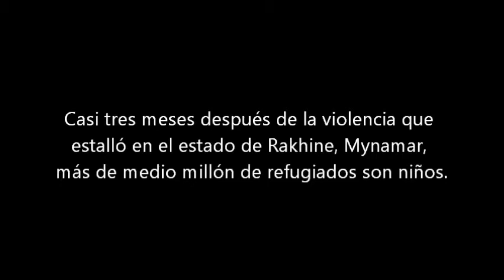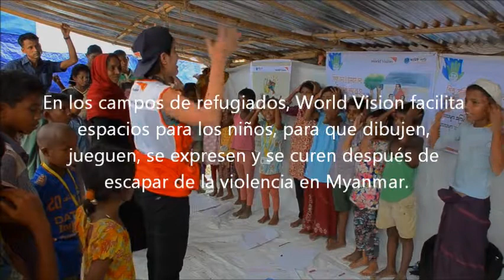Día Universal del Niño: con su propia voz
El 20 de noviembre se celebra el Día Universal del Niño, y este año queremos que sean ellos y ellas los que te cuenten lo que les gusta, lo que echan de menos y cómo se sienten.

En este vídeo podrás ver la vida de varios niños y niñas en los campos de refugiados de Bangladesh.

Necesitamos escuchar y darles voz a los niños para acabar con la violencia contra la infancia.